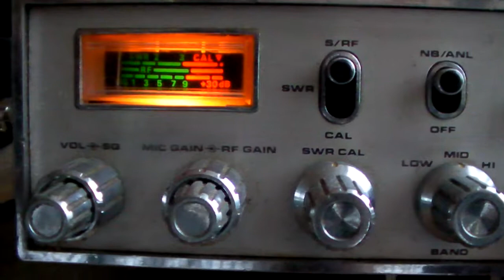Cibi Super star 360 FM.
Une légende ce Transceiver , good !